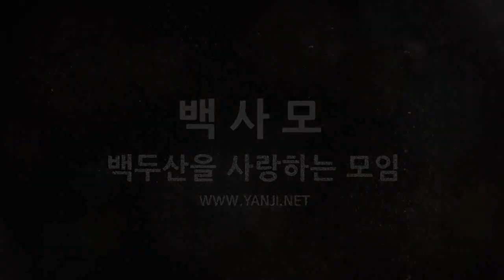산삼나라 백사모의 2014년 12월 6일 차가버섯 산행기 입니다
백두산을 사랑하는 사람들의 모임카페 백사모로 초대합니다.
산을 좋아하고 산에 가면 꼭 뭔가를 따와야 하는 사람들의 건강과 부를 동시에 챙기는 노하우 공유모임카페.
낚시하러 가서 물고기를 못잡으면 재미없는 것처럼 산에 가서 상황버섯이나 송라 같은 희귀약재를 따오지 않으면 재미가 없습니다.
백사모에서 두마리 토끼를 잡는 노하우를 실전으로 보여 드리겠습니다.
지금 바로 백사모 카페의 회원이 되어만 주시면 됩니다.
백사모 단축주소 (옌지넷)